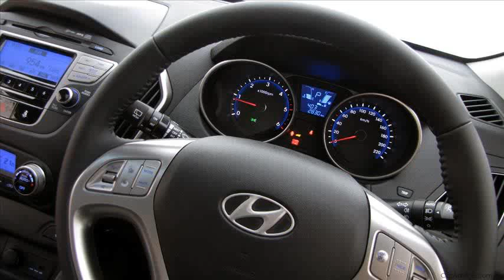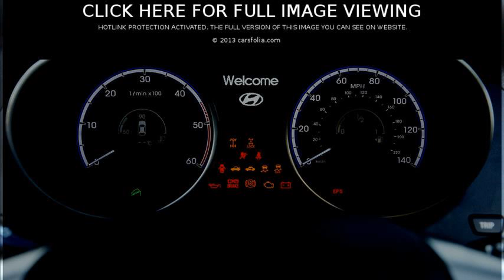hyundai ix35 price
hyundai ix35 price in india
hyundai ix35 specs
hyundai ix35 review
hyundai ix35 price in ghana
hyundai ix35 price south africa